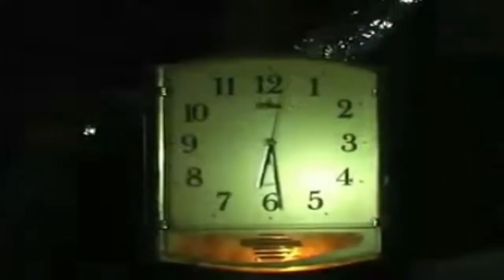MARCELLE EBIBI - PUSANA MOKE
la chanteuse camerounaise Marcelle EBIBI a sorti l'une des plus belles chansons de la musique congolaise, intitulée « Mama é », chantée en 1953